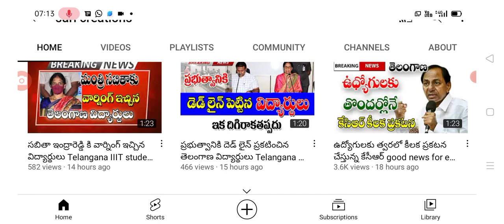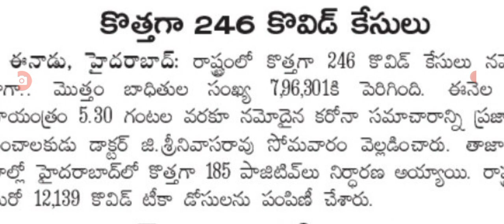తెలంగాణలో ఈరోజు వచ్చిన కరోనా కేసుల వివరాలు today covid-19 cases in Telangana.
hello everyone today update is TS government announced that today COVID cases in Telangana .@sarlcreations